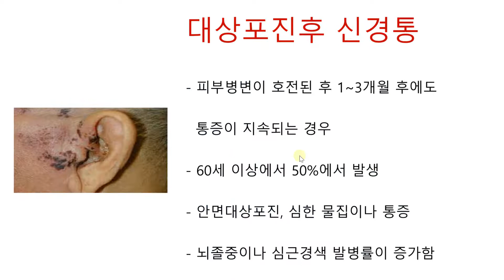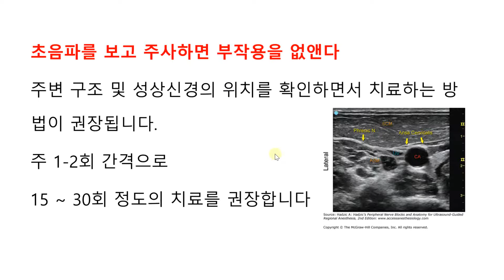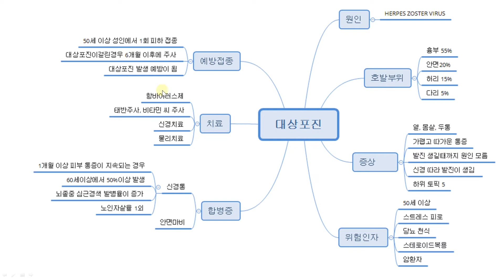목 얼굴 대상포진 통증 및 안면신경 마비의 치료에 성상신경 블럭이 효과가 좋습니다.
얼굴 대상포진Herpes Zoster

원인
대상포진 바이러스(수두바이러스)
몸 속에 잠복해 있다가 면역이 약해지면 활동을 시작
등, 가슴, 복부 얼굴, 다리 등 온몸에 발생 가능
심한 통증과 함께 물집이 생김
몸의 한 부위에 생김, 여러 군데 발생은 안 함
7일 정도 경과하면 딱지가 지면서 낫기 시작

합병증
안면마비
실명
신경통
호너증후군

대상포진 후 신경통
65세 이상의 노인
당뇨환자
스테로이드 복용환자

치료
항바이러스제
진통소염제, 항경련제
Vitmin C 주사, 태반주사
신경치료

성상신경차단술이란
성상신경절에 마취약을 주입하여
교감신경의 기능을 흥분을 줄여주어
뇌 및 머리와 상지의 혈액순환을 증가시켜
다양한 질병들을 치료하는 방법으로

적응증
1. 두통, 어지러움, 이명, 안면마비, 안면통증
2. 자율신경실조증 : 생리적 위장장애, 수면장애, 두통, 체온조절장애, 홧병, 기립성저혈압
3. 복합부위통증증후군, 대상포진 후 신경통, 레이노드증후군
4. 만성피로(목, 어깨, 승모근 통증), 스트레스성 탈모

초음파를 보고 주사하면 부작용을 없앤다
주변 구조 및 성상신경의 위치를 확인하면서 치료하는 방법이 권장됩니다.
주 1-2회 간격으로
15 ~ 30회 정도의 치료를 권장합니다